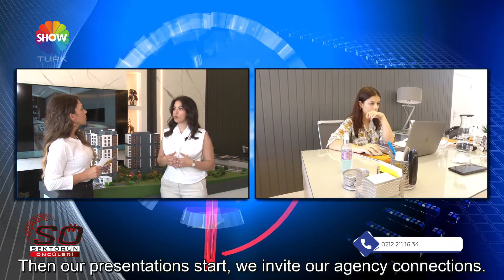VOUS PROJE İNŞAAT PROJE SATIŞ YÖNETİCİLİĞİ